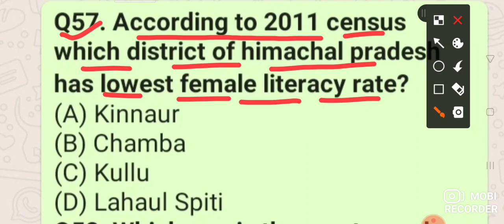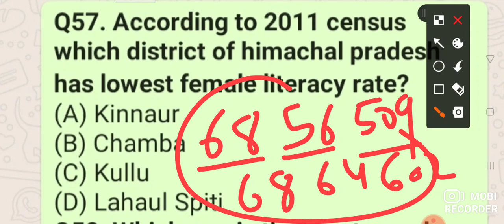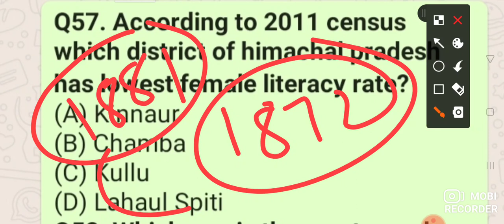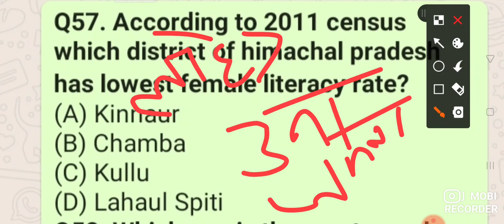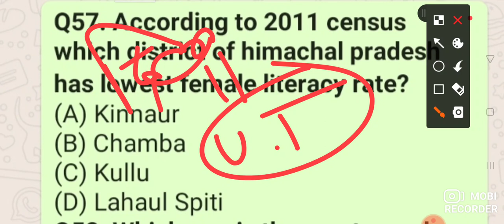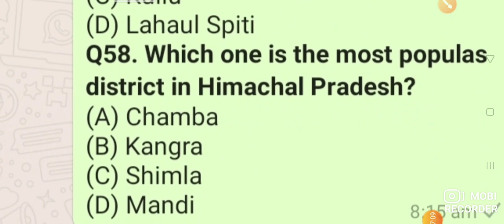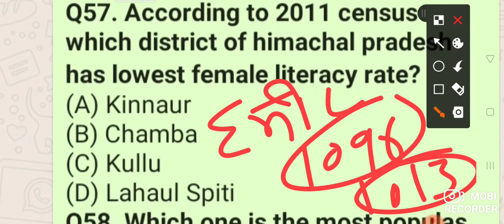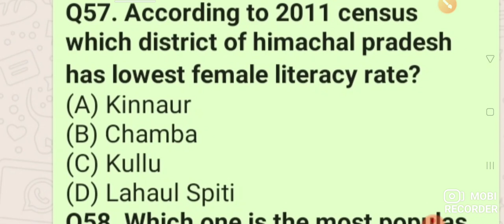BEST GK Part-125/hp 2011 census/हिमाचल में सबसे ज्यादा मुस्लिम ।। महा विभाजक